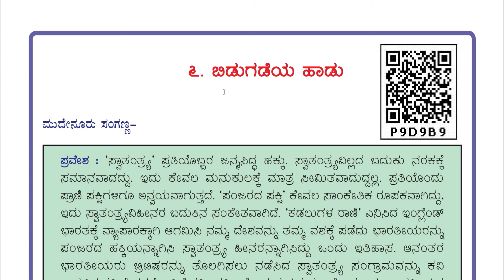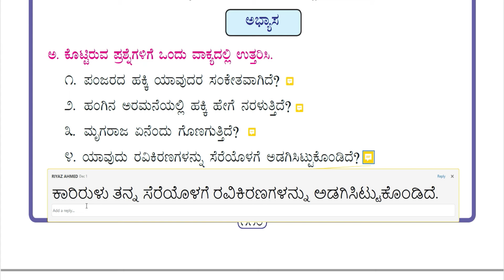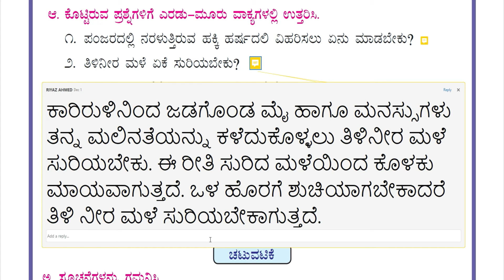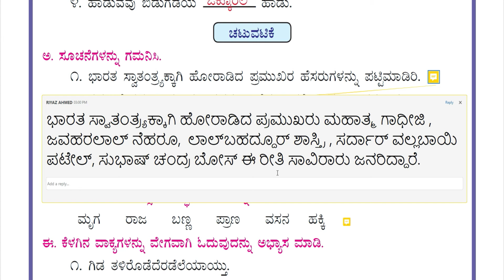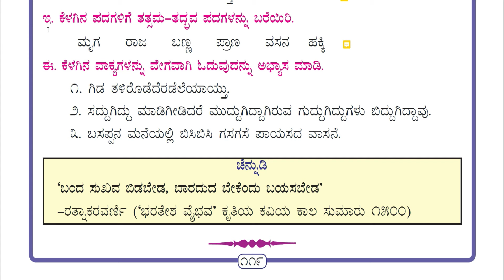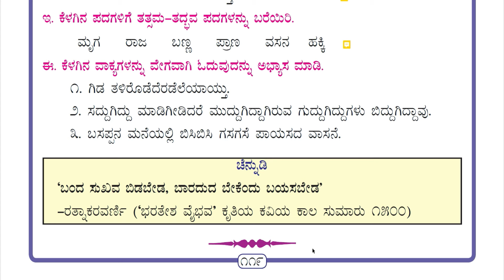ಬಿಡುಗಡೆಯ ಹಾಡು | Bidugadeya haadu | 7th standard Kannada | Poem 6 | Question and answers | QnA Notes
ಕನ್ನಡದಲ್ಲಿ ವಿವರಣೆ

ಬಿಡುಗಡೆಯ ಹಾಡು | Bidugadeya haadu | 7th standard Kannada | Poem 6 | Question and answers | QnA